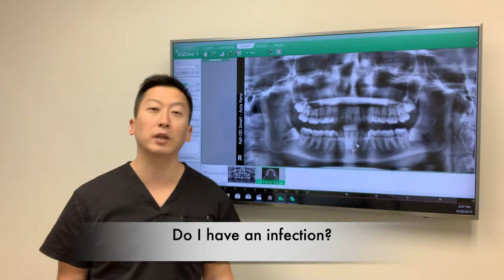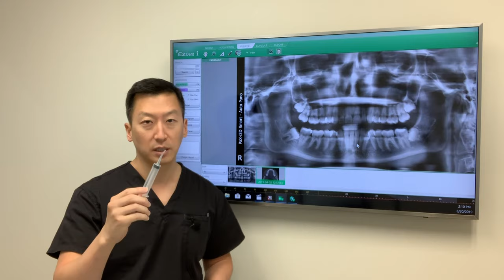Infections after Wisdom Teeth Removal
Dr. Choi from North Texas Dental Surgery explains infections that can happen after wisdom teeth extractions and how to tell if you may have one.

📍 LOCATION: TEXAS- Mckinney & Plano!

❓QUESTION- Have a question on dental implants? Drop it in the comments!

Dr. Choi taking out around 10,000 widsom teeth cases, discusses how to take care BEFORE and POST wisdom teeth procedure! From infections, what to eat, recovery process, and what he recommends to better your experience.